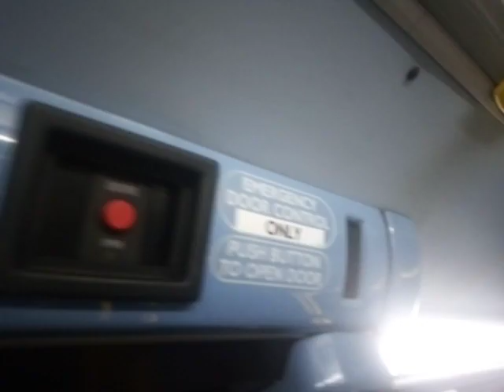Scraping RDoors | GAL E273 On Bus Route 291 (3)